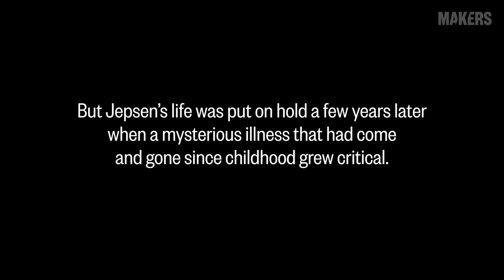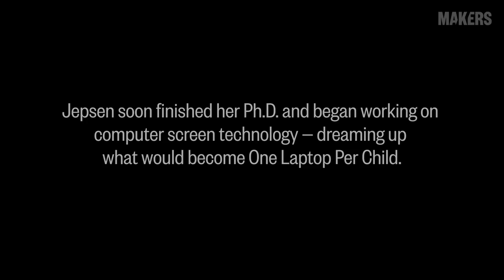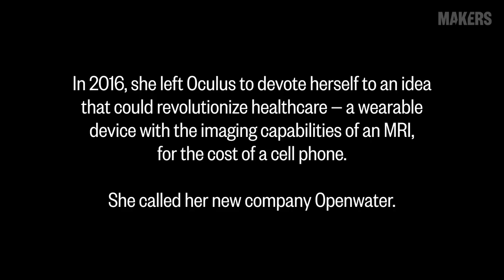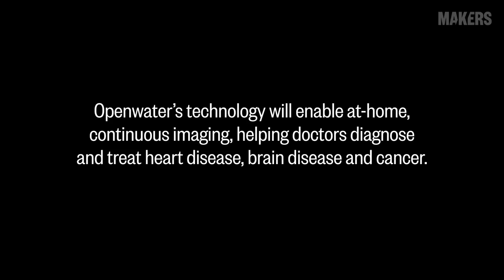Mary Lou Jepsen, Inventor, Entrepreneur | MAKERS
If anyone can make a Vulcan mind meld come true, it’s tech inventor Mary Lou Jepsen. With every new invention, she’s moving humanity closer to unlocking the mind for both health and communications purposes.